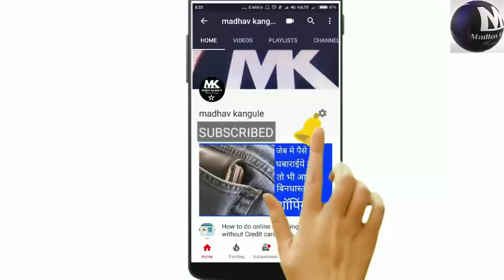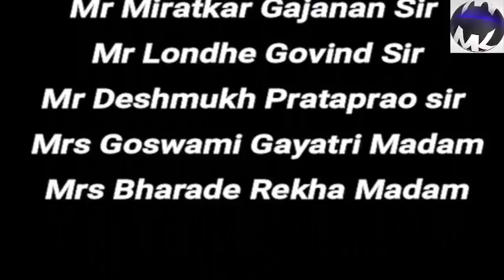एक आनंददाई खेळ.। मनोरंजनात्मक खेळ. Funny School Game